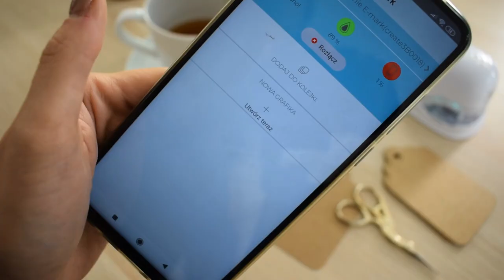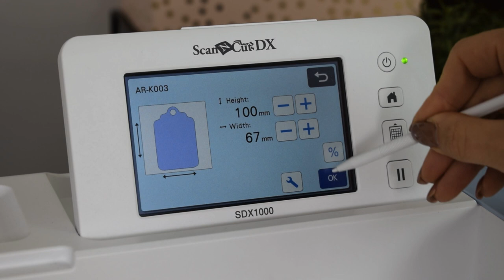3 sposoby na pakowanie rękodzieła: Colop Emark i Brother SDX1000 ✂ Jak to jest zdobione #6